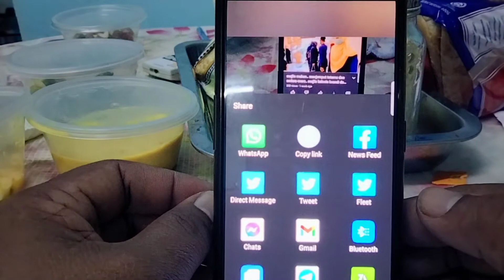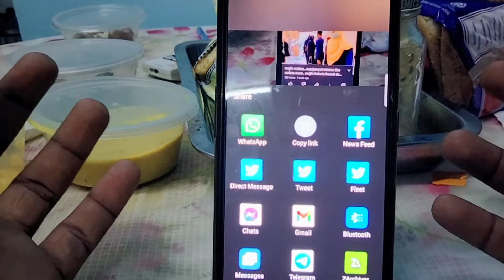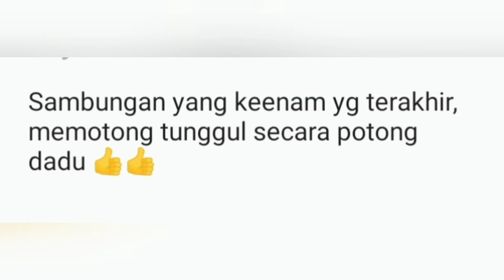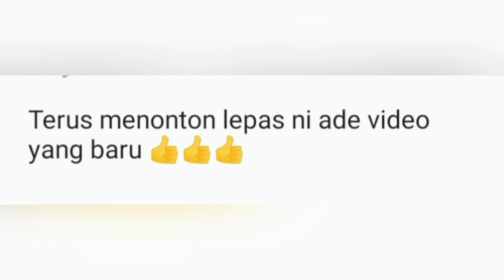sambungan yang keenam yg terakhiri, memotong tunggul secara potong dadu chainsaw ogawa pro vx8224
terus menonton lepas ni ade video yang baru 👍👍👍